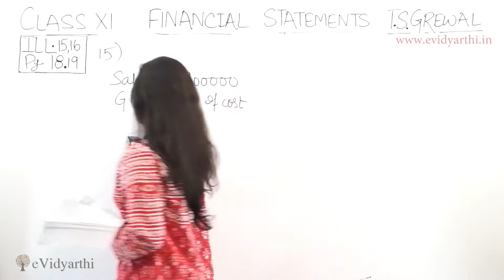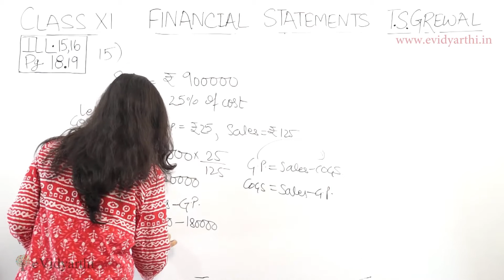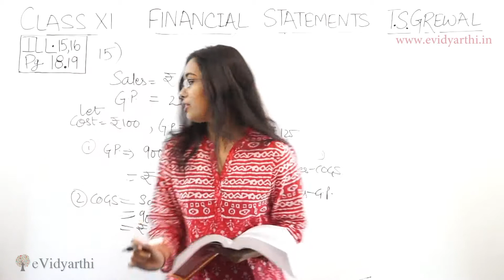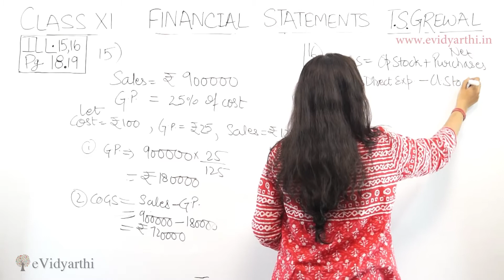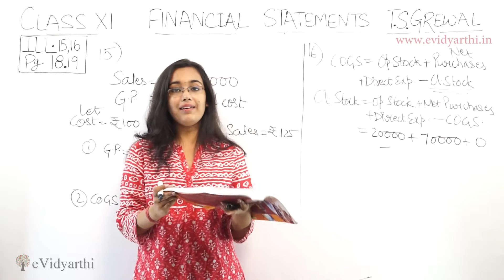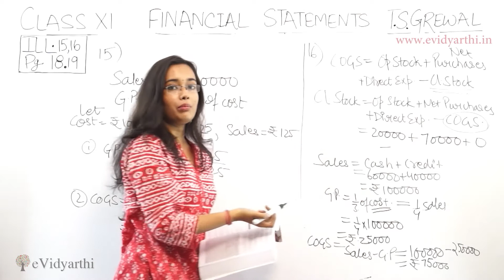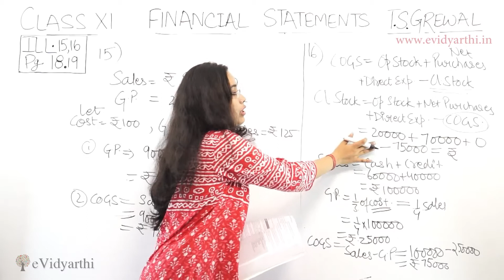Illus 15&16 Financial Statements with Adjustments Page 18.19 (Accounts Class 11th)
In this video, i will teach you about financial statements. Learn the easy way to solve the questions.